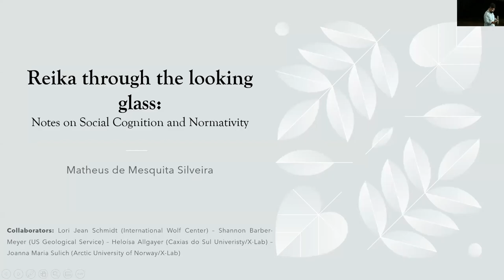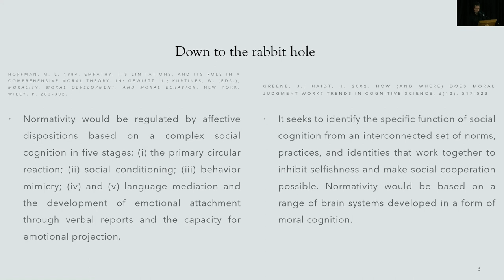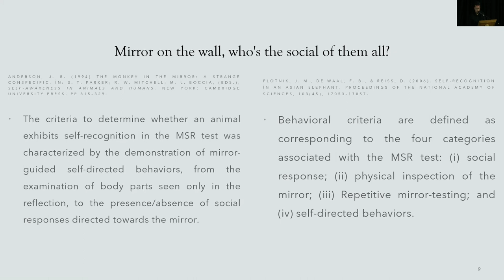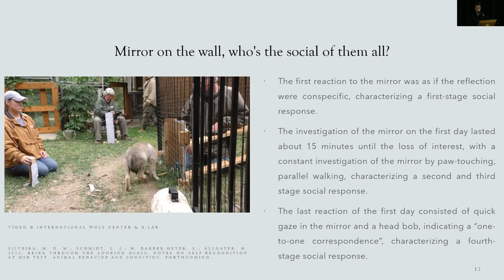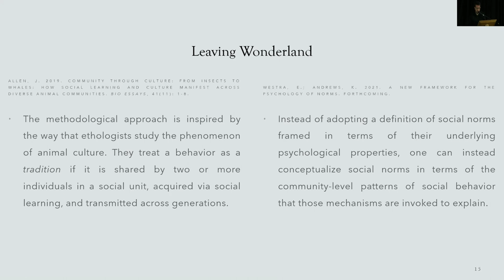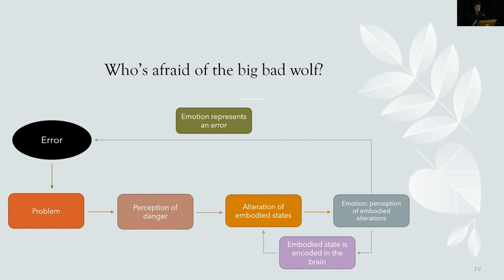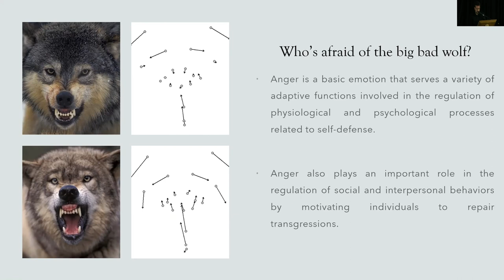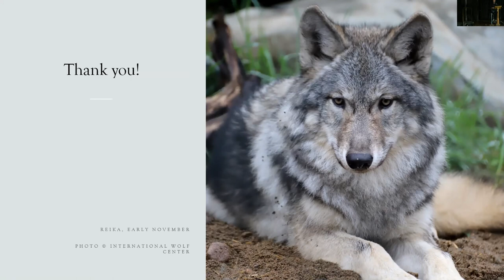III ICPN - Matheus Silveira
III International Colloquium on Philosophy of Neuroscience